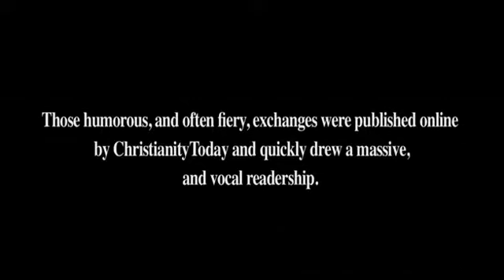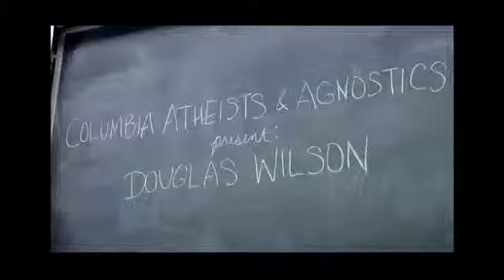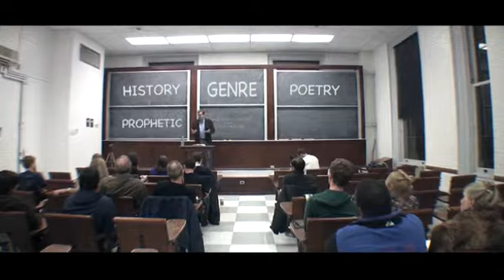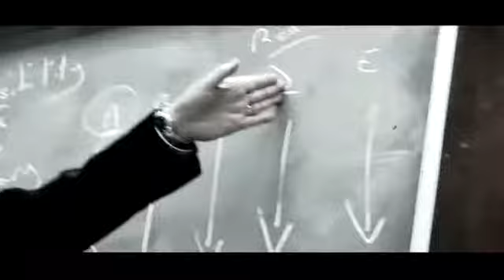COLLISION 13 min VIMEO Exclusive Sneak Peek